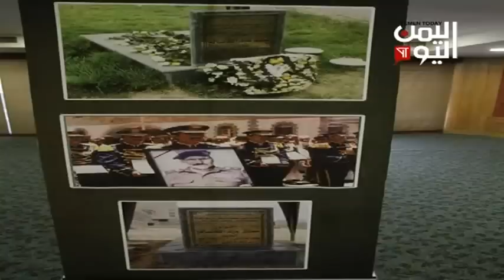بحضورالعميد طارق احياء الذكرى الخامسة عشرة لرحيل اللواء الركن محمد عبدالله صالح